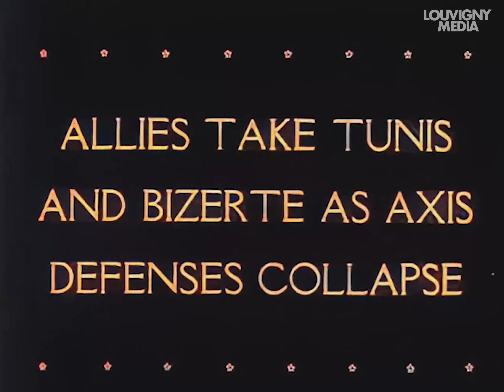WWII: Battle of North Africa - Allies' Strategic Victories in Tunis and Bizerte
This bulletin shows American General Montgomery, gathered with his soldiers of the British Eighth Army, in order to plan their part in the final battle of North Africa (World War II). Tunis and Bizerte were vital objectives to take for allies.

In World War II, the Battle of North Africa reached a pivotal turning point when Allied forces successfully captured Tunis and Bizerte. This significant achievement marked a major strategic breakthrough in the North African campaign. The Allied troops, comprised of American, British, and other Commonwealth forces, showcased their coordination and determination as they overcame fierce resistance from Axis powers. The liberation of Tunis and Bizerte dealt a severe blow to the Axis forces, cutting off vital supply lines and establishing a launching pad for further Allied offensives. The victory in the Battle of North Africa set the stage for the subsequent liberation of Italy and ultimately contributed to the Allied triumph in the Mediterranean theater.

WW2 STORIES  is an initiative of LouvignyMedia, WW2M-34-E-C.